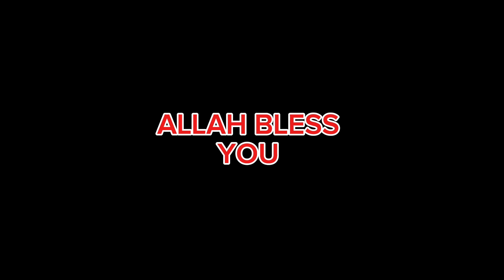MORNING BACK TO HOME